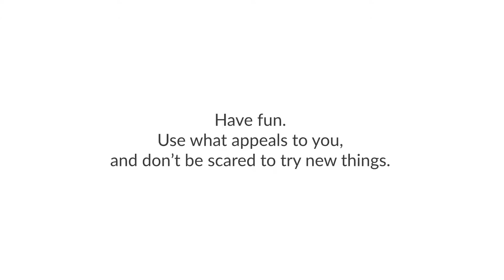Interior Inspiration: Beyond Convention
We bring to you a new interior inspiration Beyond Convention. This encourages you to play with shapes and pair the unexpected!